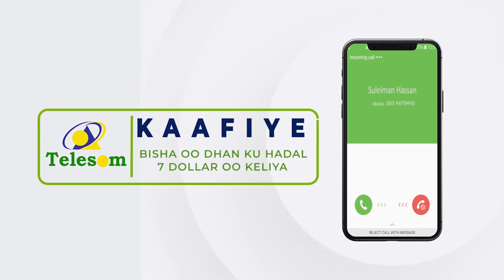Madaxweynaha Jubaland Ayaa La Kulmay Saraakiisha Sare Ciidanka